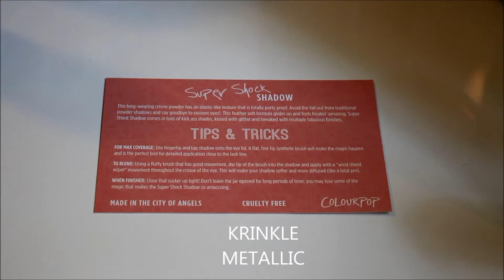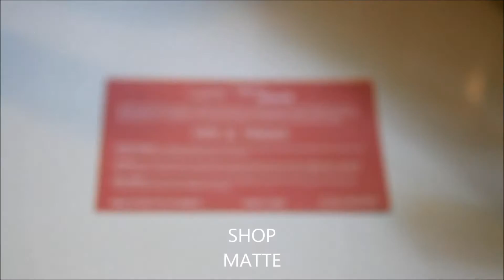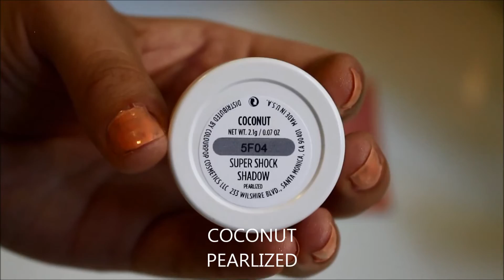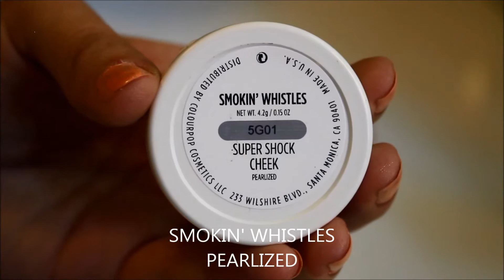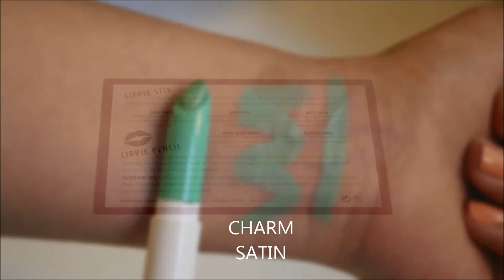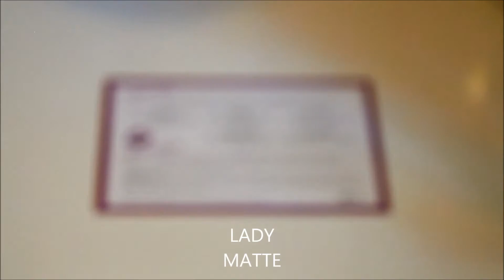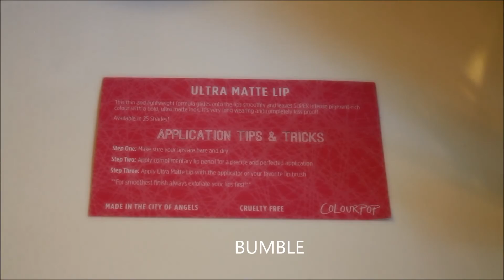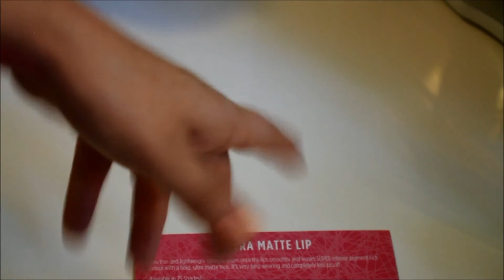ColourPop Collection and Swatches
Hey everybody!! Today's video is my ColourPop collection!!! This video is to show you close up swatches of everything I own from ColourPop, hope this helps if you were interested in purchasing!!

Products Mentioned

Super Shock Shadows  $5 each
Krinkle
Liberty
Play
I (Heart) This
Ibiza
Coconut

Super Shock Cheek  $8 each
Skinny Dip
Birthday Suit
Smokin' Whistles

Lippie Stix  $5 each
Bunny
Raw
Grind
Charm
Skimpy
Brink
Lumiere
Tootsi
Lady
Leather
Feminist
Bullchic

Ultra Matte Lip  $6 each
1st Base
Trap
Bumble
SeeSaw
Tulle

**If I had the funds I would buy every thing that ColourPop has ever made! I absolutely LOVE this brand! They are super affordable and great quality!!! I can't get enough!!

I hope you enjoyed the video!! Let me know what you think!

Fun Stuff :)

I'm new on Twitter!!
shyannenicholec

shyannenichole91

shyannenicholec

Random Fact About Me:
Rainy gloomy days are my favorite!